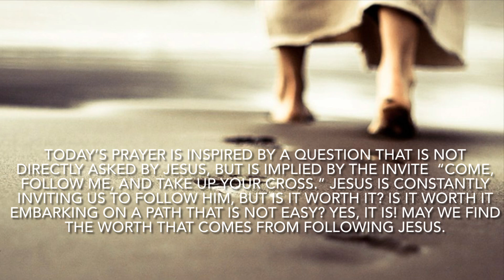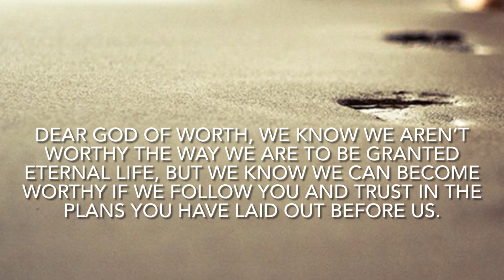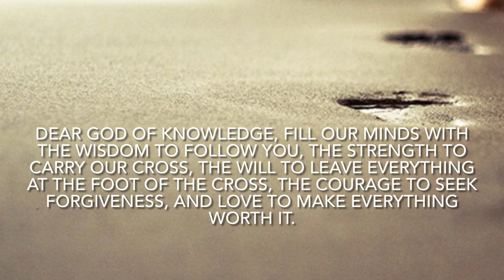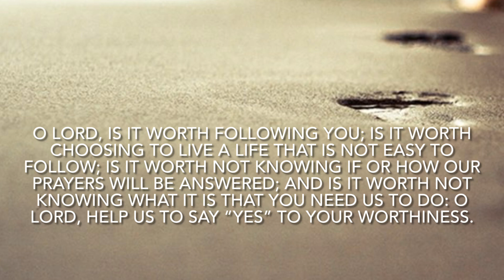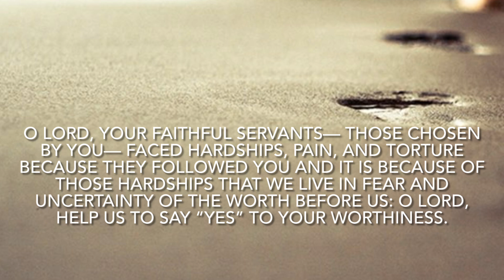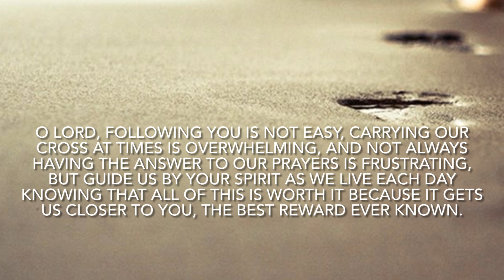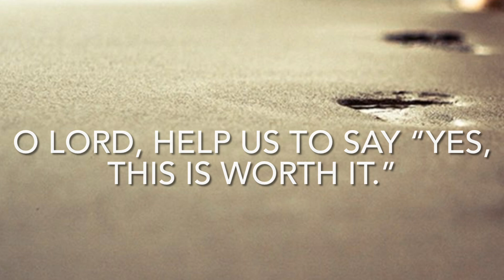Let Us Pray: May We Find Worth in what You Need Us To Do